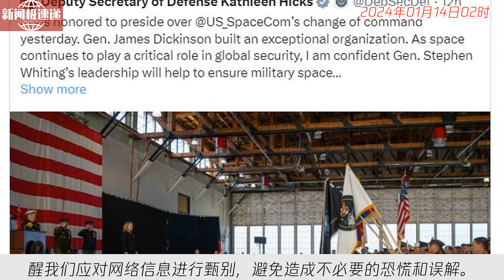中国新闻01月14日02时：美国防长在基辅遭导弹袭击身亡？消息源自知名假新闻网站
近日，一则关于美国防长奥斯汀遭导弹袭击身亡的消息在网上流传。经调查，该消息来源于一家名为“Real Raw News”的假新闻网站，该网站以发布虚假新闻和阴谋论闻名。目前，没有可靠信息证实奥斯汀已经身亡，且奥斯汀最近没有到过乌克兰。美国国防部表示奥斯汀“恢复良好”，但也将对他秘密访问医院一事展开调查。此前，奥斯汀因手术并发症被送入医院治疗，已经恢复并回归工作。现在，他的个人推特账号也恢复更新。此次虚假消息的传播再次提醒我们应对网络信息进行甄别，避免造成不必要的恐慌和误解。